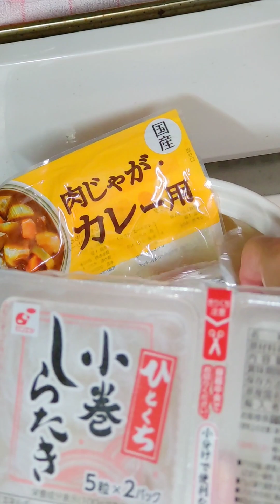サマータイムグラフィティー！冷やしおでん！簡単朝食！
かずやん食堂を通じていかに「食」が
大切であるかを少しずつでも
多くの方にお伝えできればと思っています。